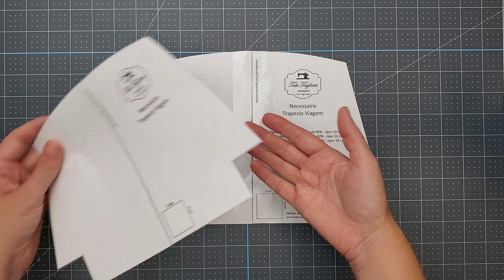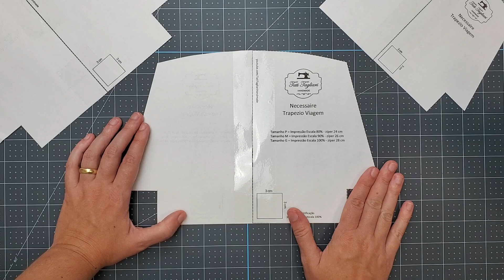Necessaire Trapézio Viagem 3 tamanhos com Molde Grátis | Tutorial de Costura passo a passo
Neste vídeo eu ensino como costurar essa Necessaire Trapézio com formato ótimo pra caber o máximo de itens. Com um unico molde é possivel fazer 3 tamanhos diferentes e formar um kit viagem maravilhoso. Também ensino um cantinho de ziper bem lindo, sem acumulo de material e com aparência bem delicada no acabamento.

Faça parte do Clube de Costura Criativa da Tati Tagliari no Facebook, e baixe o molde utilizado nessa aula gratuitamente:
Ou acesse o molde pelo Telegram, link especial pra quem não tem Facebook

Para saber mais sobre o projeto 90 Técnicas para um Acabamento Excelente na Costura Criativa, confira o link abaixo:

Quer completar seu ateliê com ferramentas e itens iguais aos que eu tenho no meu? Então dê uma olhadinha no que eu separei pra você no Shopee

Medidas Peça pronta:
Tamanho P: 15x11x6 cm
Tamanho M: 18x12x6.5 cm
Tamanho G: 20x14x7.5 cm

Plano de Corte (cortado no molde):
2x tecido principal + manta R1 (diminuido na margem)
2x forro

Ferramentas e Materiais:
Ziper #5 28 cm
1 cursor #5
Cursor pra ziper (opcional)
Etiquetas ou tags
Cola pano

Capítulos:
0:00 Intro
1:16 Molde
4:22 Plano de Corte
7:35 Ferramentas e Materiais
8:46 Aplicação do Ziper
14:18 Corpo da Necessaire

Para dúvidas, sugestões ou só pra dar um alô, deixe um comentário!